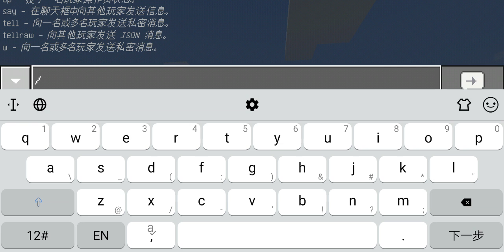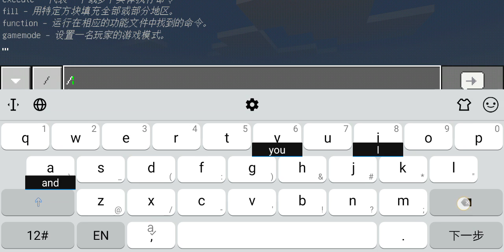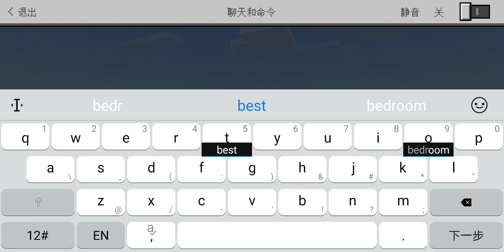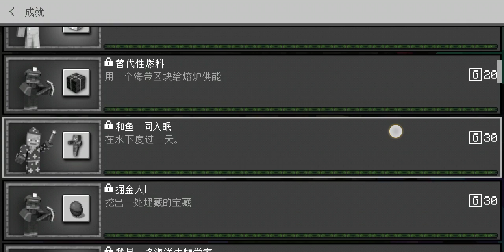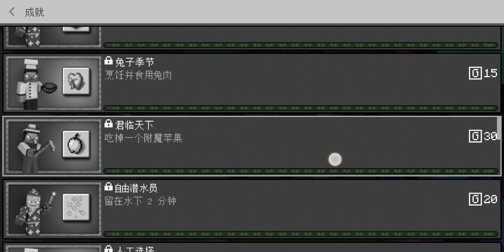My First Minecraft survival Video